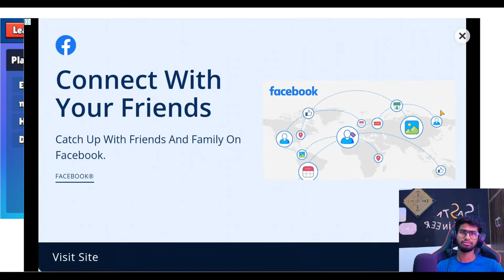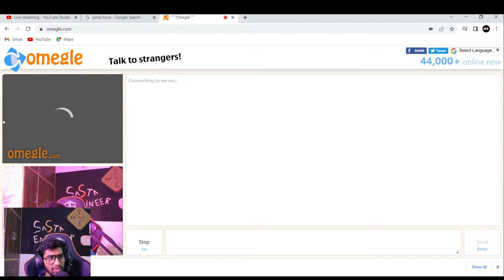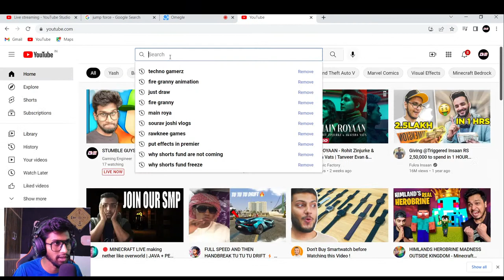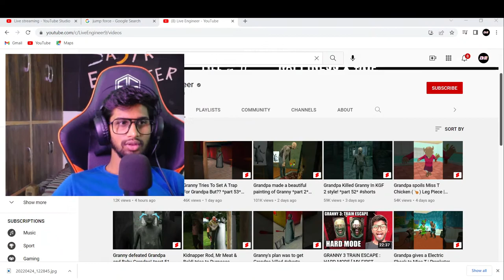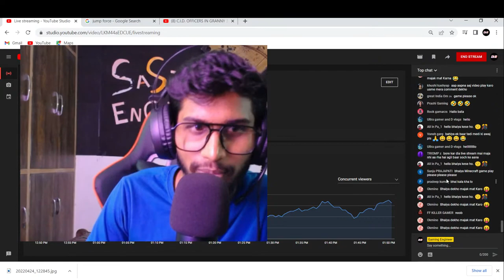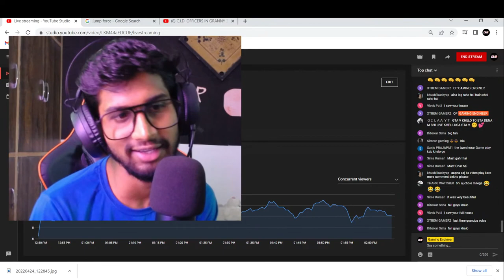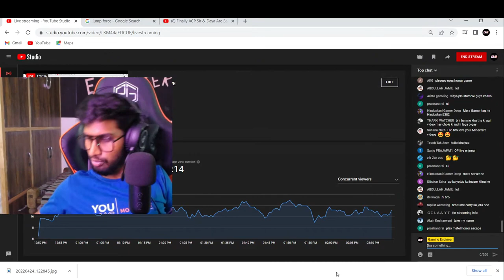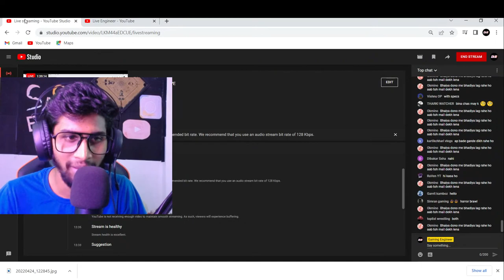STUMBLE GUYS LIVE